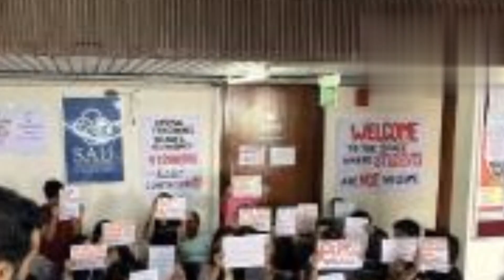Nepal Election News 2022! !nepal election result update 2022!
Nepal Election News 2022 Nepali news nepal election result update 2022!
कद्दावर नेता उपेंद्र यादव को हराकर सीके राउत तराई क्षेत्र में नए चेहरे के रूप में उभरे हैं"
nepal election 2079
nepal election international news
nepal election news in india
nepal election result 2022
nepal india news
nepal ke news
nepali movie new
nepali news
nepali samachar
nepali songs
nevs live nepal